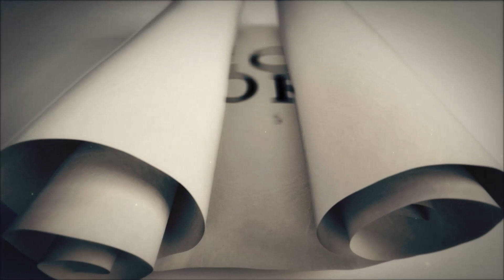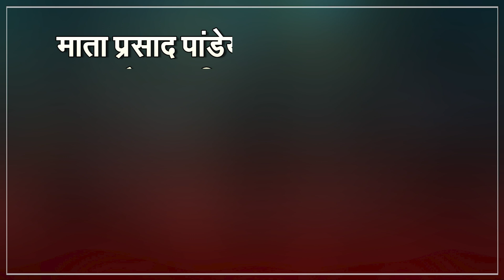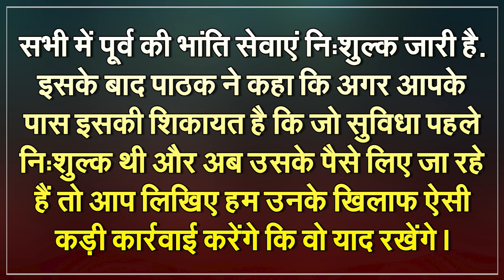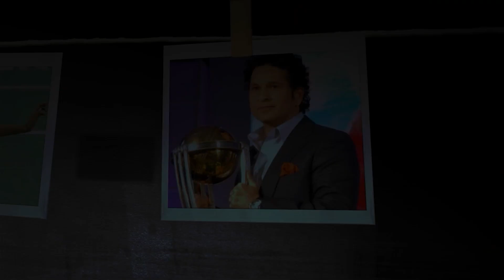अखिलेश यादव का नया PDA फार्मूला, माता प्रसाद पांडेय बने नेता प्रतिपक्ष | Capital TV Uttar Pradesh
The UP Assembly session has started which will continue till August 2. The opposition created a huge ruckus on the first day of the session. Samajwadi Party MLAs reached the Well with posters. SP MLAs came to the House and protested over the issues of electricity, floods and law and order. But before the session, Samajwadi Party has created a stir in politics. SP has worked on taking forward its PDA strategy.